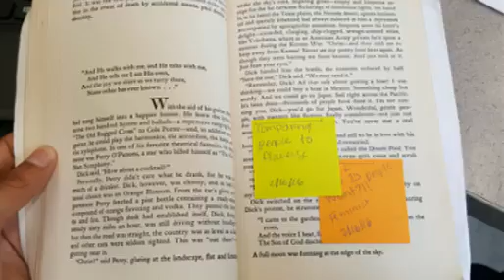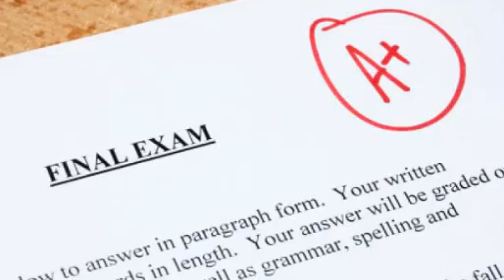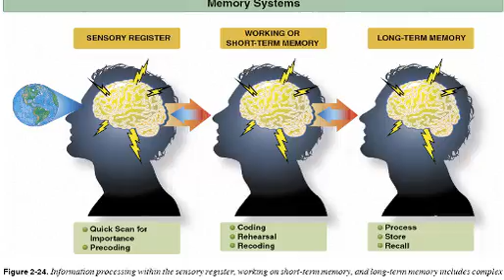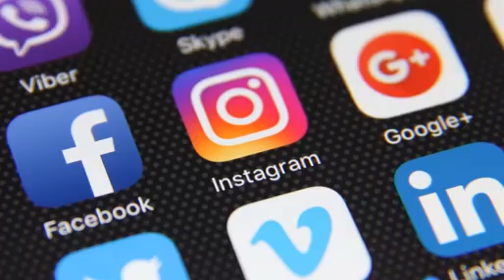6 روش موثر برای مطالعه.